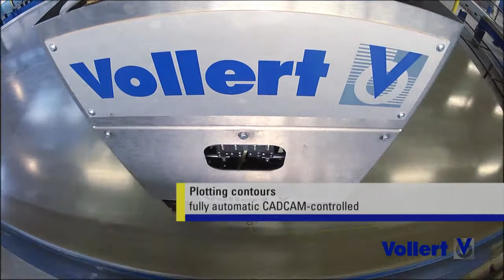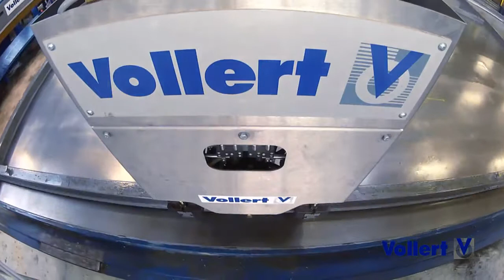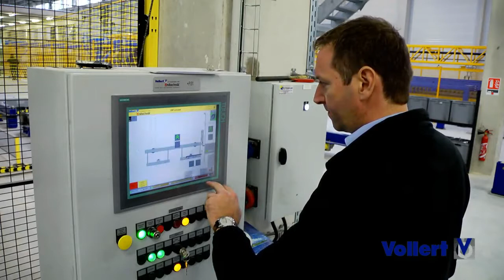Vollert's Automated Production of Double Walls & Floor Slabs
The choice of the right construction system is decisive for the future design of the production plant. In making this choice, a wide variety of criteria have to be considered, such as climate, the seismic hazard, the labor market, commodity prices or country-specific regulations such as taxes and regulations.